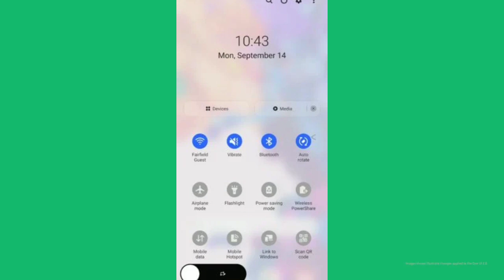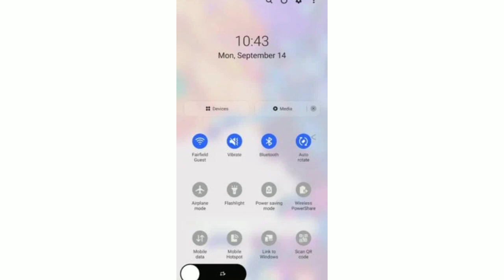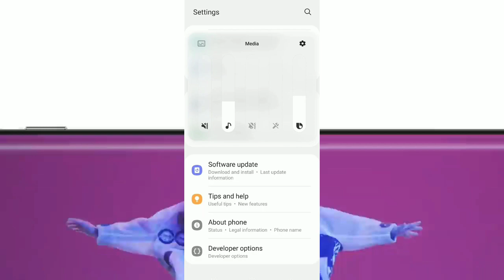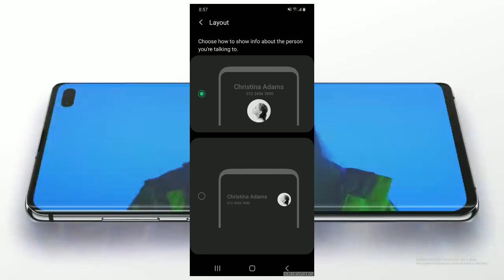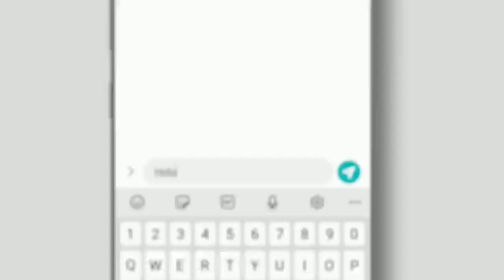Samsung OneUI 3.0 First Look | New Features And Improvements 🔥🔥🔥